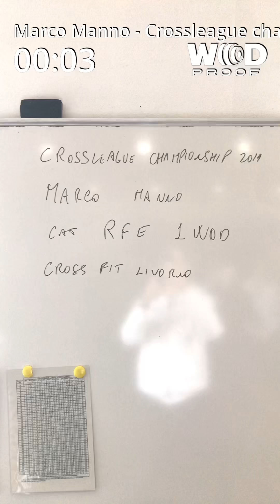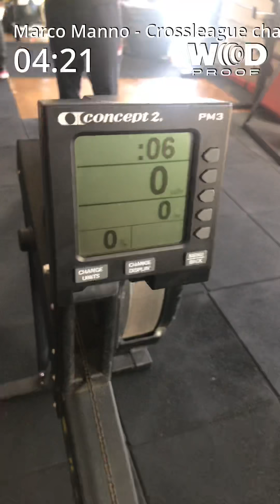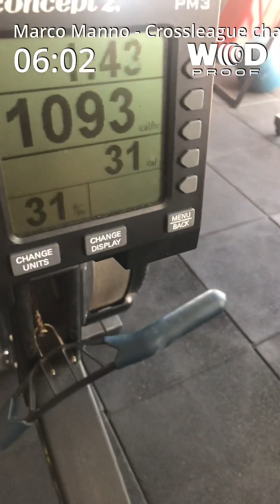Marco Manno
CrossFit Livorno 1 wod